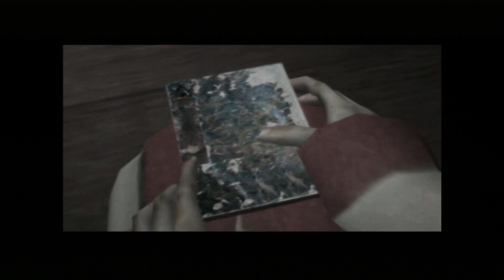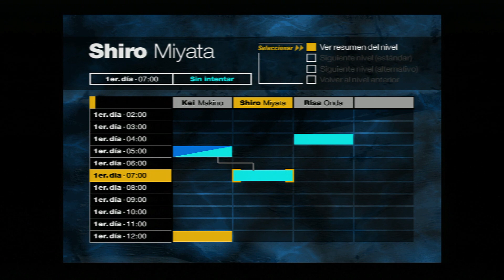Forbidden Siren™ - Cap 4 - Akira Shimura (1er día) Pico Gojaku (Sin comentarios) (by K82Spain)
Bienvenidos de nuevo al canal y bienvenidos a una nueva aventura. Continuamos con una saga de videojuegos que desde que cree el canal he querido traer, Forbidden Siren™. Me gustaría comenzar con el 1er capítulo de la saga, Forbidden Siren™: Viviendo la pesadilla, juego de 2004 que salió en exclusiva para PS2. En él, encarnaremos a varios pesonajes a lo largo de 3 días, en su intento por sobrevivir a un extraño rito que tiene lugar en la aislada aldea montañosa de Hanuda.
Los personajes, se ven atrapados por un extraño rito que un grupo de seguidores de una antigua religión própia de la zona, estaban llevando a cabo la primera noche. Pero una serie de temblores y corrimientos de tierra dejan la aldea aislada del mundo, rodeada por un extraño océano de aguas de color rojo sangre...
La noche avanza... La sirena sigue sonando... Los shibito han tomado la aldea... ¿Sobrevivirán los protagonistas o sucumbiran a la maldición?.
1er juego de una total de 3, que iré subiendo al canal, si puedo. Este primer juego y el segundo, al estar en PS2, son más complicados de grabar, aunque lo esté ejecutandolos desde una PS3. Una ultima cosa, el juego, está planteado en cortos episodios junto con secuencias que enseñan lo que les ocurren a los protagonistas. En ocasiones los episodios tienen una misión principal y una secundaria, pero la secundaria solo se desbloquea sin antes, juegas otro episodio.
Así mismo, esa misma misión secundaria una vez completada, desbloquea una secuencia o misión secundaria de otro episodio... Es un poco complicado de explicar, pero intentaré que el plantamiento del juego no afecte a la grabación de la serie.

-NOTAS SOBRE MI/NUESTRO CANAL-
(Unas serie de puntos que considero indispensables para explicar cómo es mi/nuestro canal y cómo pretendo que funcione).

1º
Mis Gameplays NO son guías, ni Walkthrough, ni Tutoriales ni nada parecido, salvo que indique específicamente lo contrario.
Solo son mis diferentes experiencias jugando (con o sin comentarios) y disfrutando de un hobbie, los videojuegos al cual considero un elemento que nos une a todos aquellos que disfrutamos de él y que gracias a Youtube se puede compartir con aquel que quiera verlo.

2º
En lo vídeos solo trato de divertirme y evadirme. No intento, ni trato, ni pienso, ni quiero dar lecciones de cómo jugar a este o cualquier juego cuyo gameplay suba. No es más que entretenimiento, con el que quiero disfrutar la propia experiencia del mismo y compartirla con todos vosotros. En ocasiones se me dará mejor y otras peor XD.

3º
Esta va al hilo de la 2ª. Juego como quiero, a mi ritmo, a mi tiempo y como crea conveniente. Nada más. Sin debate ni discusión posible. Espero que entiendas que de la misma forma que a mi no me gusta que digan cómo tengo que jugar, a tí tampoco te gustaría que te hicieran lo mismo. No obstante, quiero remarcar que siempre agradezco y valoro los consejos, pero repito, no intentes que juegue como tú quieres (entonces esto dejaría de ser divertido).

4º
Durante los gameplays, seguro que se me pasará algo (habitación, objeto, item, misión secundaria, trofeo, logro) y siempre agradezco los consejos, pero mi objetivo es divertirme y nada más. No busco lograr el 100% de los juegos, busco divertirme. De la misma forma, no hago speedruns.

5º
Si mis vídeos te frustran, te molestan o te pone de mal humor, por el motivo que sea (como por ejemplo que no te gusta como juego), no lo veas o desuscríbete. Eso solo significa que no tenemos los mismos gustos y eso no es algo malo o reprochable, simplemente nuestros gustos difieren. Hay miles de canales de contenido gaming y seguro encuentras lo que buscas.

6º
Siempre he considerado los videojuegos como un medio de unión entre usuarios con diferentes gustos, pero para que eso sea posible, la buena educación y el respeto se deben anteponer ante todo. Con esto lo trato de decir, es que podéis comentar lo que queráis en la caja de comentarios, pero por favor, hacedlo con respeto, todo el mundo es bien recibido en este canal siempre y cuando lo haga con respeto, ya que el único fin de este canal es que TODOS pasemos un buen rato, sin malos rollo, insultos o criticas.

7º
Este punto va ligado al anterior. No permitiré ningún tipo de muestra de odio, insulto o mal rollo. Dejad todo eso fuera del canal. Bloquearé al usuario o usuarios responsables sin ningún tipo de miramiento.

8º
De la misma forma, cualquiera que intente o haga spoiler de la serie o video, también será bloqueado.

9º
Quiero daros las gracias a todos aquellos por vuestras aportaciones y sugerencias para el canal. Si bien mis medios son finitos, siempre las tengo en cuenta. Un saludo, cuidaros todos, y os deseo todo lo mejor.